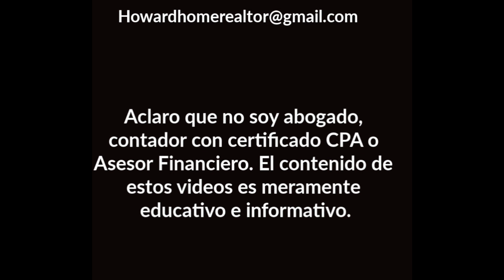Mi Experiencia Laboral en Estados Unidos | Howard Melgar